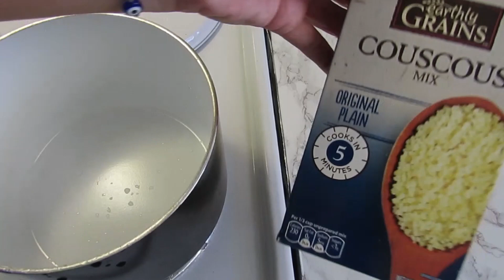Mussel with Cous Cous I Lorentix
INGREDIENTES
cous cous plain
mussels
cherry tomato
parsley
vegetable oil
butter
salt
black pepper
oregano
green beans

Lorentix Channel